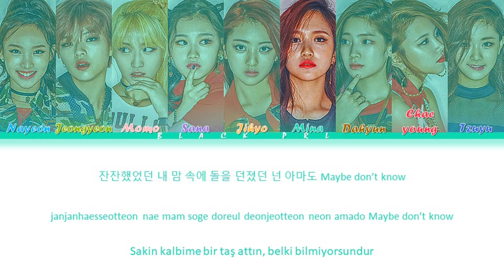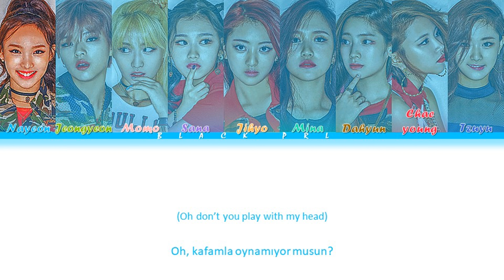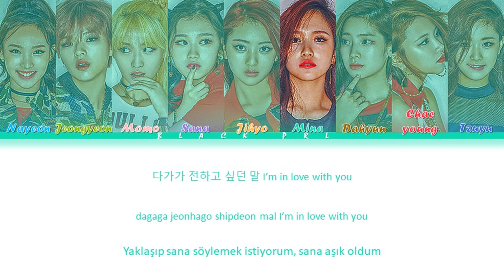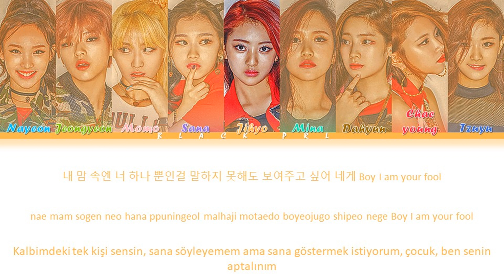TWICE (트와이스) – 'Like a Fool' Türkçe Alt Yazılı [Color Coded/Han/Rom]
Tüm haklar JYP Entertainment tarafından yönetilmektedir.

-Söz: Daniel Kim
-Besteci: Mayu Wakisaka, Daniel Kim
-Düzenleyen: Daniel Kim

-Sanatçı: TWICE (트와이스)
-Şarkı: Like a Fool
-Albüm: THE STORY BEGINS
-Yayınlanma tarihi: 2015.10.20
-Albümdeki şarkılar:
1. OOH-AHH하게 (Like OOH-AHH)
2. 다시 해줘 (Do It Again)
3. 미쳤나봐 (Going Crazy)
4. Truth
5. Candy Boy
6. Like a Fool